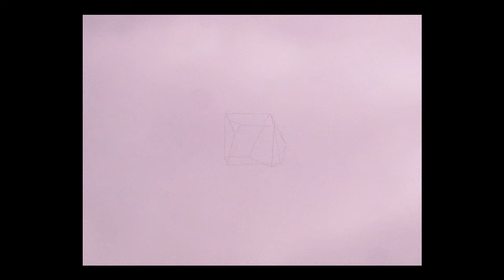Alaskan Tapes - Shape of Things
Track 2 of Sleeping Since Last Year.

Sleeping Since Last Year is a 5 track Drone based EP. Released on March 26th, 2020, it's available limited Cassette, and CD via Bandcamp.

Mastered by Taylor Deupree.

Alaskantapes.com
Alaskantapes.bandcamp.com
Twitter.com/Alaskantapes
Facebook.com/Alaskantapes
Instagram.com/Alaskantapes